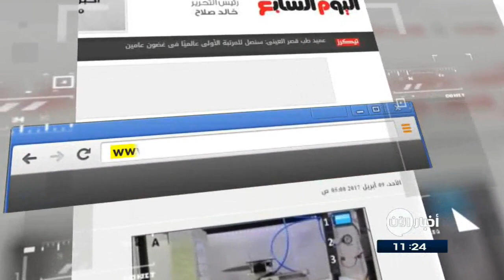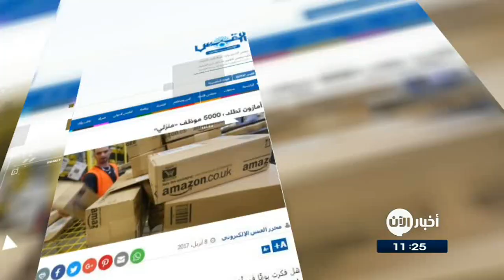9-4-2017 | فيسبوك تطلق مساعدا صوتيا لتطبيق ماسنجر.. وعناوين أخرى في جولة الصحافة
شاهد آيضا:
قيادي بعثي يفضح تاريخ آل الأسد!؟

روبوت جديد يساعدُ الطبَ الشرعى على اكتشاف
طور باحثون روبوتا جديدا يمكنه مساعدة محققى الطب الشرعى على معرفة المزيد عن الهجوم وحوادث القتل، إذ يوفر معلوماتٍ لا تقلُ عن 60 موقعا للطعناتِ الممكنة، مع القدرة على إمكانية تبديل حامل السكين للسماح بتجربة مجموعة من أدوات الطعن ليتم تحليلها من قبل الخبراء، إذ يتكون الروبوت من ذراع بمحرك مع نظام هوائى يستخدم الغاز أو الهواء المضغوط.

النهار اللبنانية
وسيقترح  "ام"  على المستخدم "تصرفاتٍ مناسبة" بحسب ما اوضحت "فيسبوك" عبر مدوَنَتِها

ومن شأن هذه المرحلة الاولى ان تقود الى انتشار اوسع للمساعد الصوتي الامر الذي يسمح لـ "فيسبوك" بمنافسة منتجات اخرى مماثلة لـ غوغل و آبل و مايكروسوفت و سامسونغ .

القبس الكويتية
أمازون تطلب 5000 موظفٍ "منزلي"
 أعلنت شركة "امازون" عزمها إحداث الآلاف من وظائفِ الدوام الجزئي التي لا تتطلب حضورا إلى المكاتب ولا تحركا في الخارج.
وتراهن أمازون على برنامج زبائنٍ افتراضيٍ جديد لإحداثِ قرابة 5 آلاف وظيفةٍ بدوام جزئي، خلال السنة المقبلة، الأمر الذي سيسمح للناس أن يعملوا من بيوتهم بمثابة مندوبين في خدمات الزبائن .
وأضافت الشركة أن الأشخاص الذين سيعملون معها  سيكون لهم امتيازات مالية مثل برامج الادخار والرعاية الصحية.